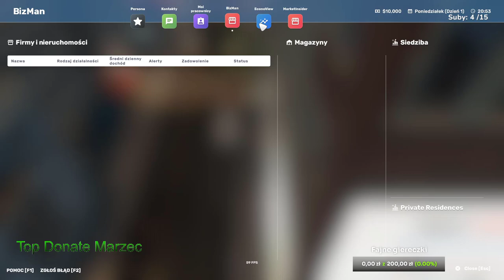PIERWSZY DZIEŃ W ROBOCIE - Big Ambitions #1 - Business SIM - Gameplay PL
Big Ambitions to rewolucyjny fabularny symulator biznesowy. Przejdź od zera do największego przedsiębiorcy w Nowym Jorku, otwierając małe firmy lub powoli budując ogromne korporacje w dowolny sposób.